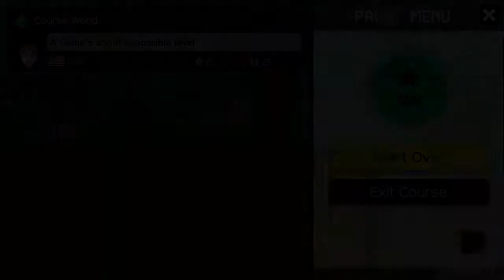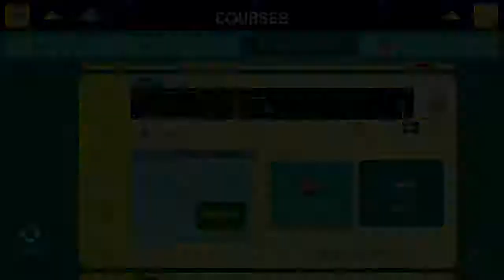Meerkat Mario Maker 5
For the first time, I provide voiceover! Cringe with delight as I narrate my Mario Maker mischief!